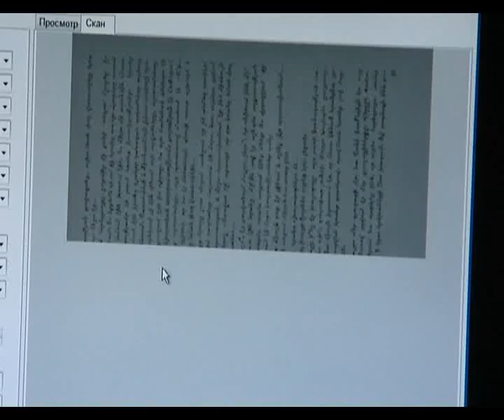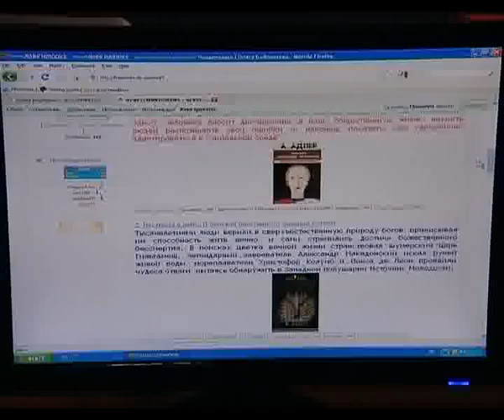freebooks PanArmenian E-Library ՀամաՀայկական Էլ. Գրադարան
Այս նյութը պատրաստվել է "ՄԻՐ" հեռուստաընկերության կողմից /սակայն դեռ չի ցուցադրվել նախատեսվում է այս տարվա ապրիլի կեսերին/: Այն հակիրճ պատմում է "ՀամաՀայկական Էլ. Գրադարան" կայքի` գործունեության ինչպես նաև նրա հիմնադիրների` Ղազարեան Գևորգի ու Վարդանյան Հակոբի մասին